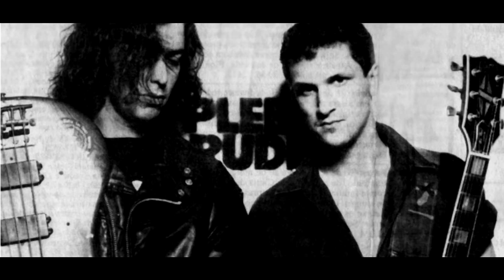Transpiro Música: Philippe Seabra - Plebe Rude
Assista esta entrevista que Philippe Seabra nos concedeu, contando momentos marcantes da Lendária banda de rock Plebe Rude, após o show aqui no Circo Voador, no Rio de Janeiro!

Confira este momento ímpar, plebeus!

INSCREVAM-SE e fique por dentro de tudo!